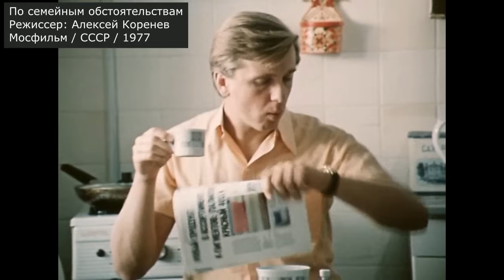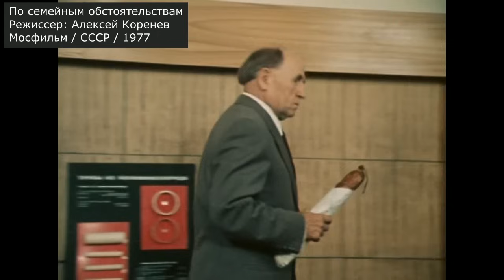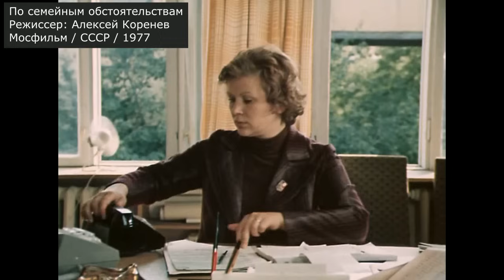По семейным обстоятельствам: РАЗБОР ФИЛЬМА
«По семейным обстоятельствам» - шедевр, на мой взгляд. Фильм яркими красками обнажает следующие темы: внутривидовая агрессия, спонтанность разрядки агрессии, границы семейной системы, скрытое воздействие и многое другое.